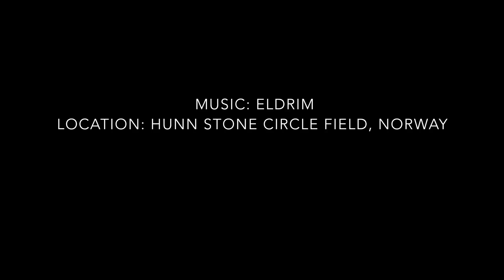Blót - A Viking Ritual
The Vikings performed blót to honour their gods. They probably perfomed such rituals at the Hunn Stone Circle Field near my home in Norway.

This video is a mix of clips from my blót last year and some recent drone footage. Music by my friends Eldrim. The song is called Attengangar.

Sign up form to be notified about new videos, exclusive giveaways, news, etc.
(Your email will not be used for sales and I will never give it to other people.)

I support these charities:
- to help children and young people with SMA.

Music: I often use music made for me by my friend James Armstrong. Here is a link to his channel

Cameras / Kameraer:
Panasonic Lumix G80/85
Sony FDR-AX33
GoPro HERO5 Black
Sony ActionCam
iPhone 6s
Manfrotto 290 light Tripod

My Bushcraft Tools / Mine bushcraft-verktøy:
TBS Boar
Silky Gomboy 270 (the 240 size)

Backpack:
Lundhags Gneik 54